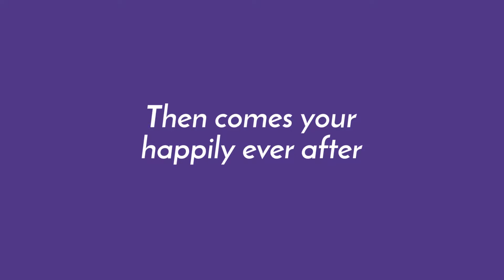Moving Spouses In To Houses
First Comes Love...Then Comes Marriage...Then Comes Your Happily Ever After